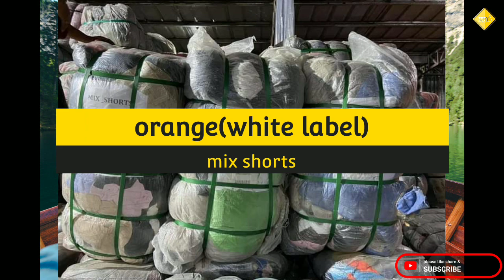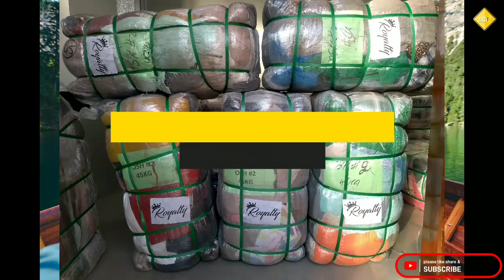original shorts mix-best ukay codes & feedback us bale#ukayukay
best us bale original shorts mix ukay codes & feedback🤩😍😘

🍏washington brand
🌠pacific brand
🌙mr/apollo brand
🗯️white brand
🌟royalty brand
🍒cherry cream brand
🌺amina brand
🍊orange brand